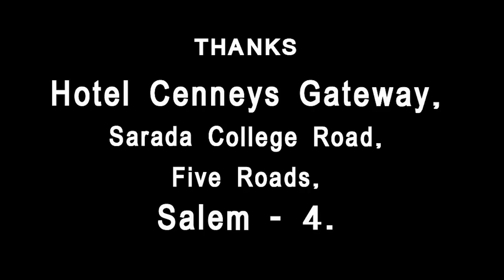Star Hotel Chettinad Kathirikai Kosumalli in Tamil | கத்திரிக்காய் கோசுமல்லி | Brinjal Kosumalli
How to make Chettinad Kathirikai Kosumalli in Tamil